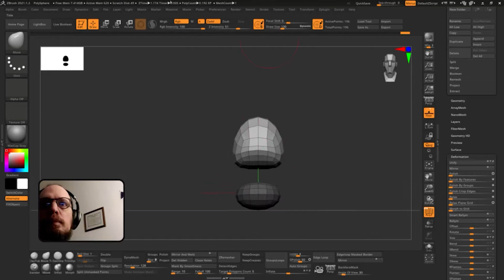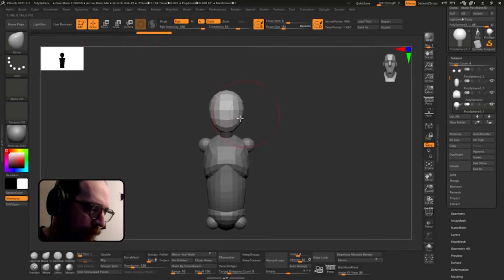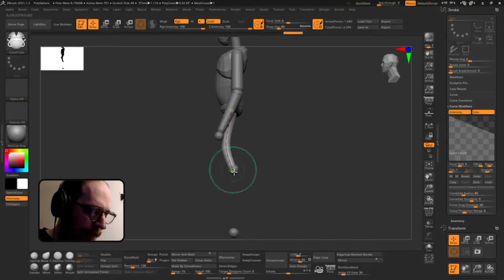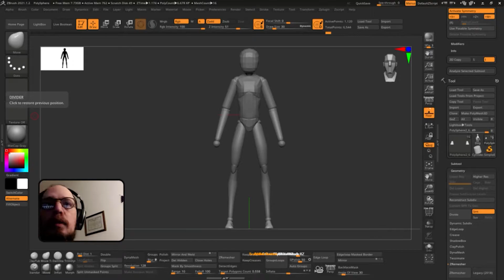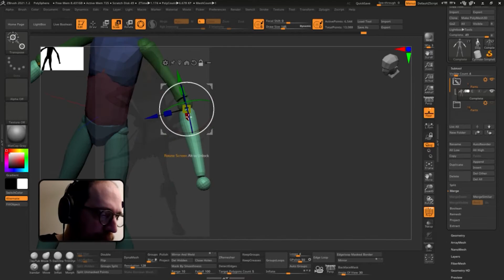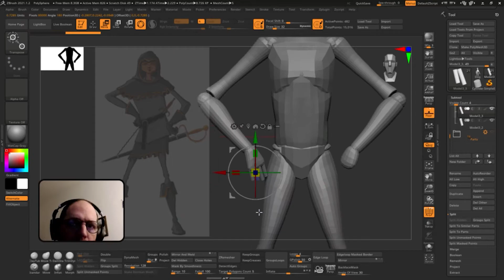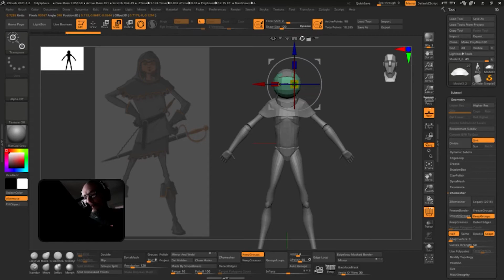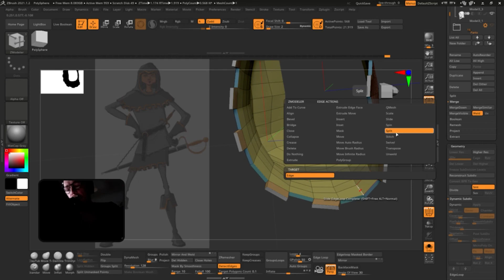Grey Mouser Blocking - TimeLapse #1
Two and a half hours condensed in 9 minutes showing the blocking stage for my personal take on Fritz Leiber's Grey Mouser